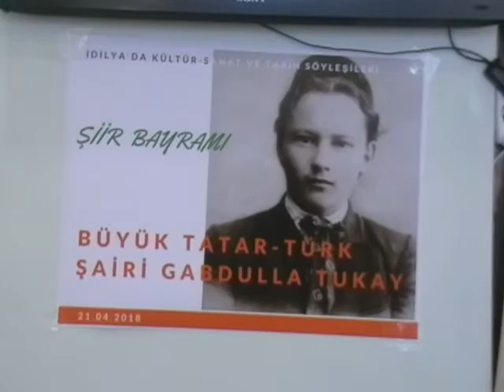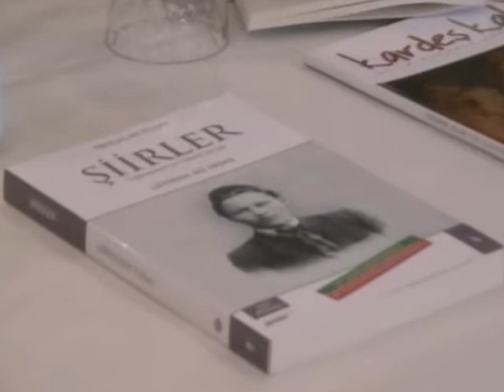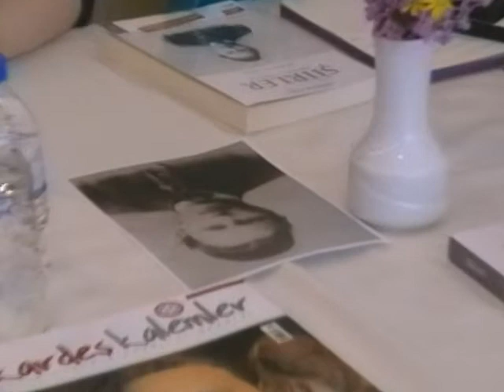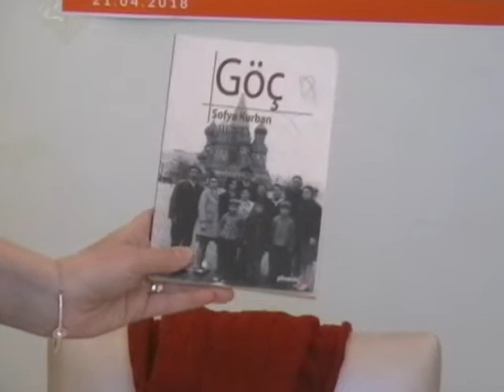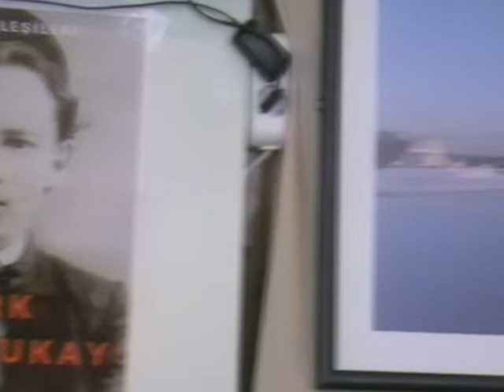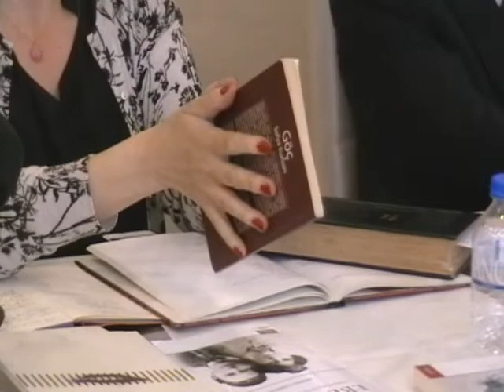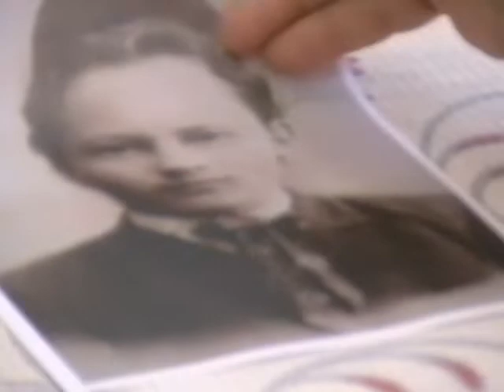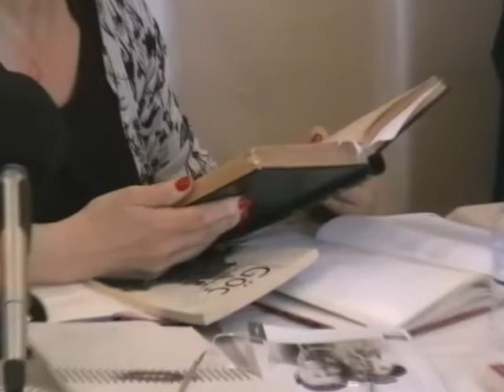İdilya’da Gabdulla Tukay Şiir Bayramı / Ğabdulla Tuqay / Габдулла Тукай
İdilya'da Sanat, Kültür ve Tarih Söyleşileri
Büyük Tatar-Türk Şairi GABDULLA TUKAY Şiir Bayramı
PROGRAM:
* Yazar, Şair Ali AKBAŞ : "Tukay Şiirleri"
* Avrasya Yazarlar Birliği Genel Başkanı Yakup ÖMEROĞLU: "Türk Dünyası edebiyatları, Kardeş Kalemler Dergisi, Bengü Yayınları"
* Yazar Sofya KURBAN: "Hayatım ve Eserlerimde Tukay'ın Yeri".
Programı sunan Alsu Atamtürk
21 Nisan 2018
İdiliyada Ğabdulla Tuqay şiğir bäyräme